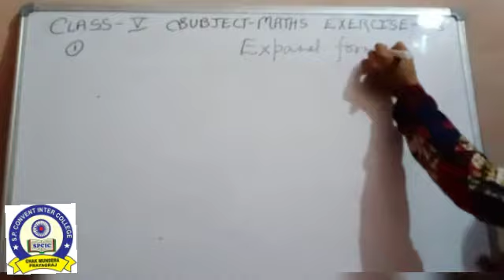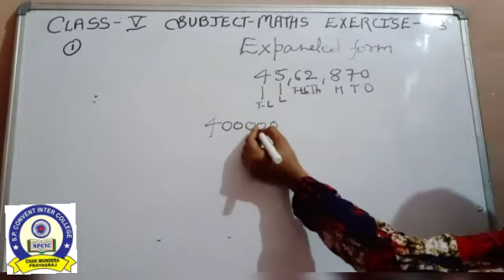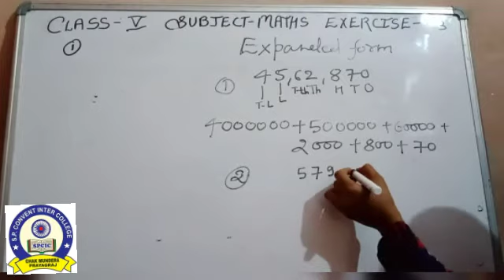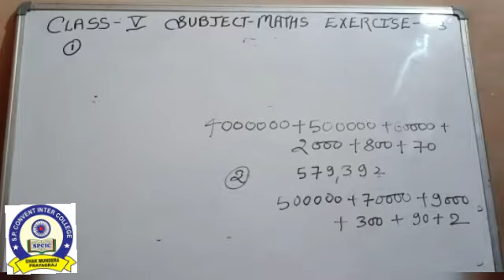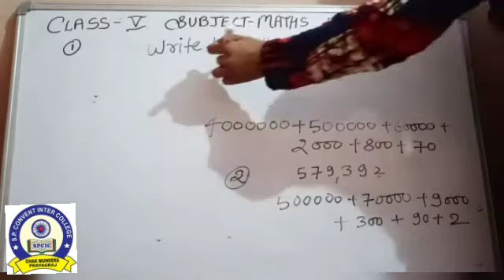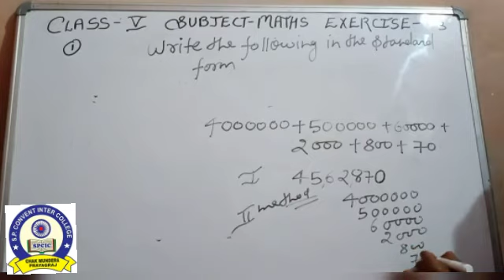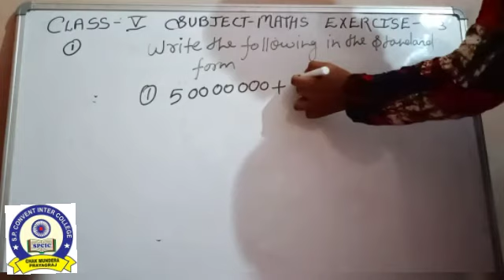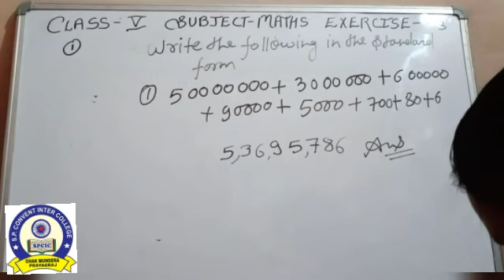CLASS 5 MATHEMATICS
CLASS 5
MATHEMATICS